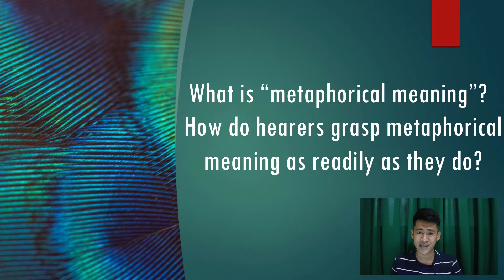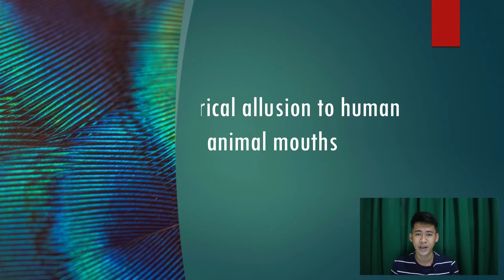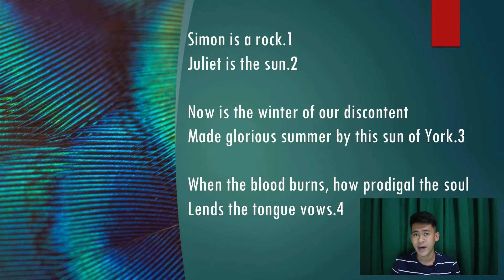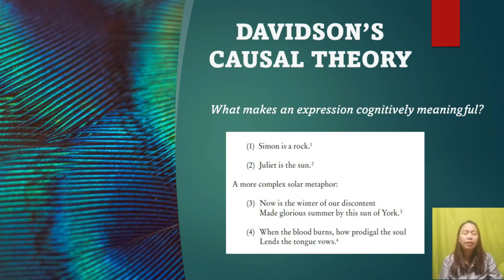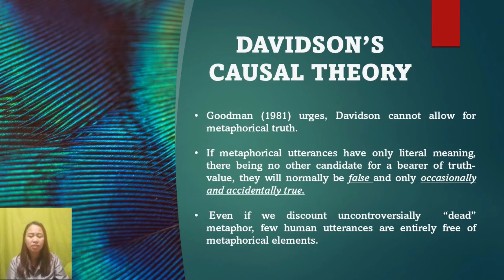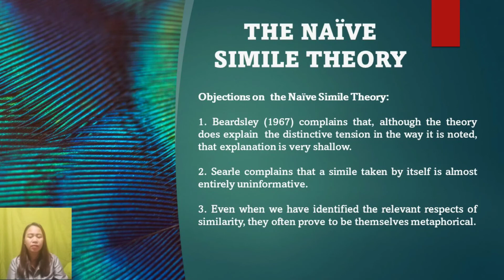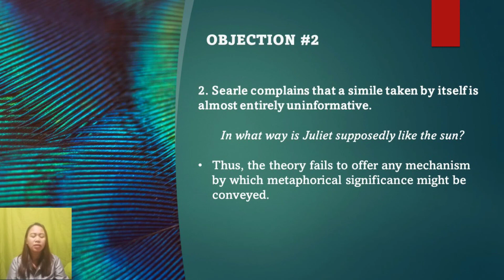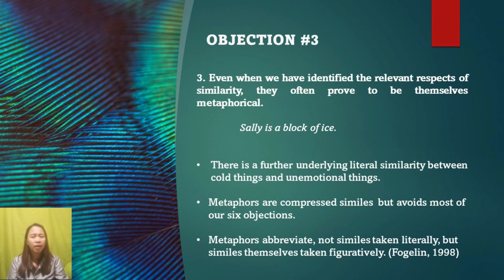The Dark Side Part 1